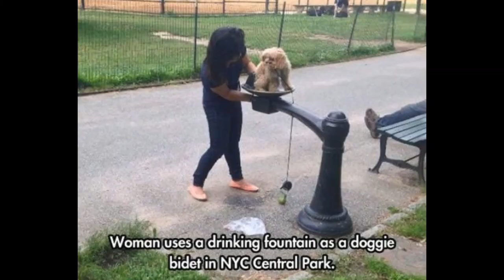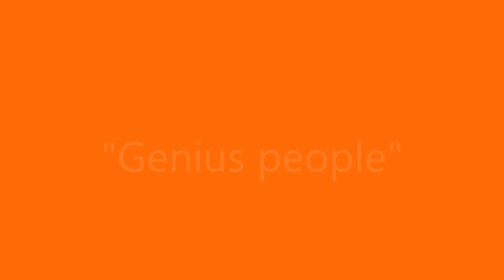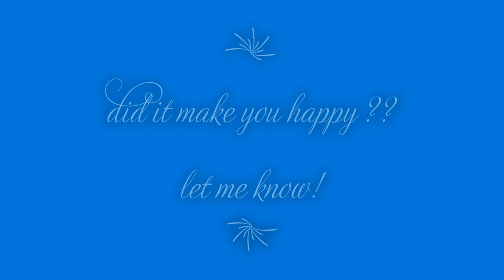MOST GENIUS WAYS TO PROTECT YOURSELF FROM COVID-19!!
Here is a video to cheer you up in this difficult time. I hope I made you happy.
anaa